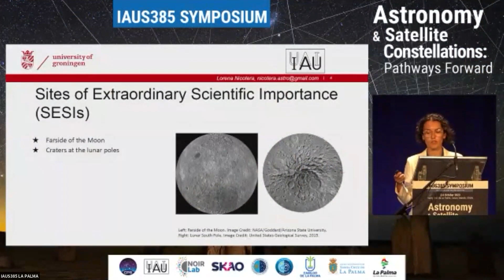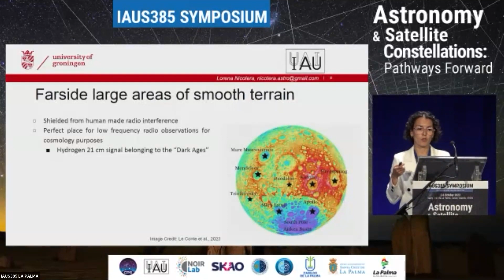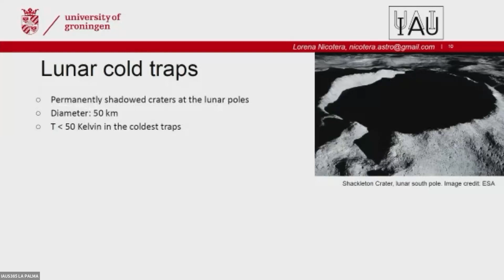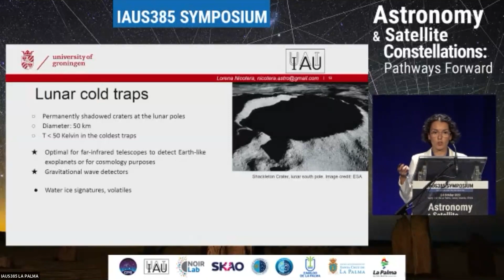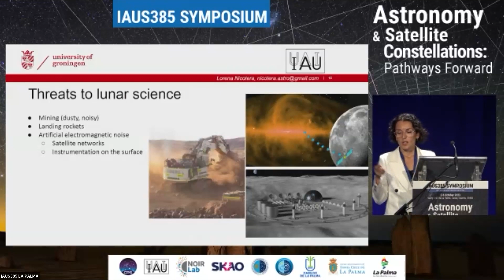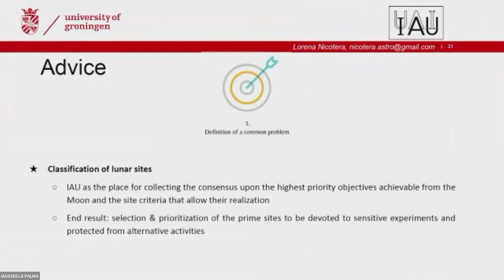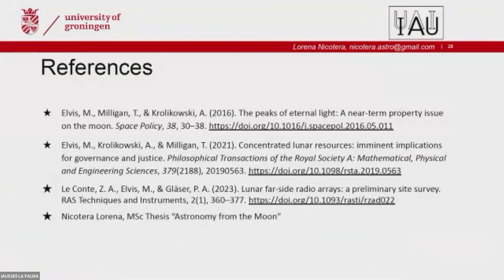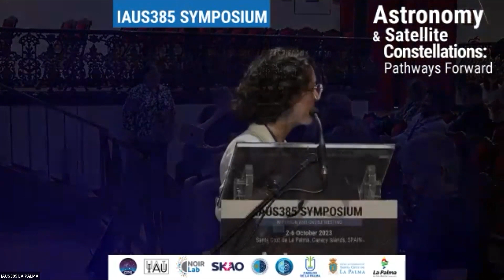Lorena Nicotera on IAUS 385